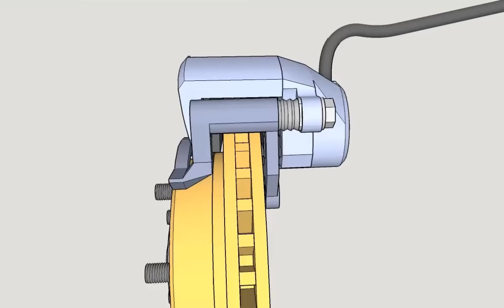Brake Caliper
A simplified diagram of how a disk brake works showing the moving caliper components.

Tools: Sketchup, Keyframe Animation Plugin, After Effects